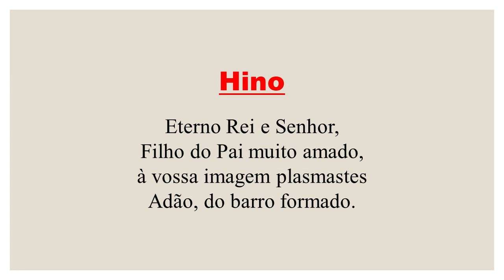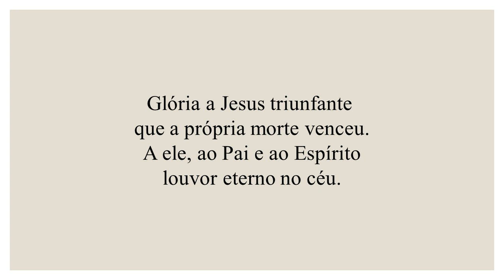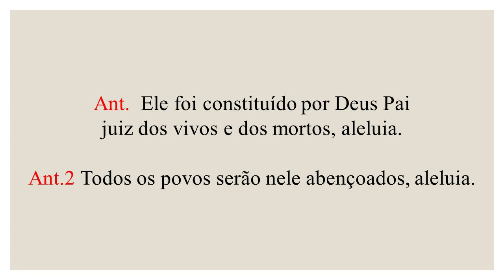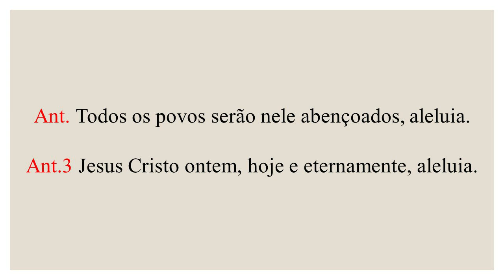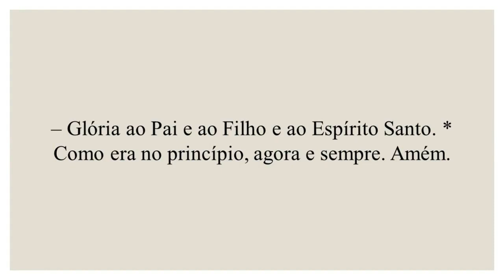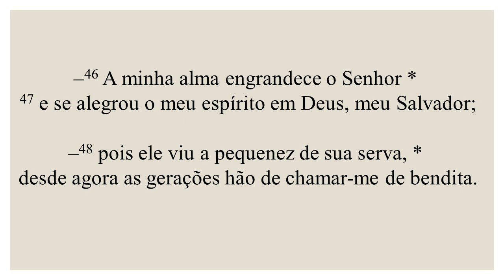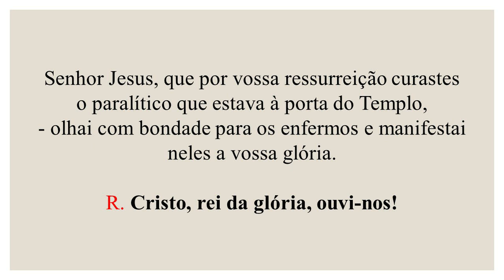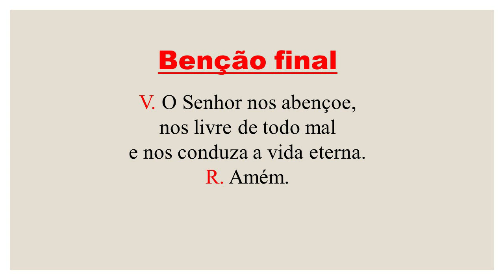Vésperas- 15 de Abril de 2021| 2ª Semana da Páscoa| 2ª Semana do Saltério